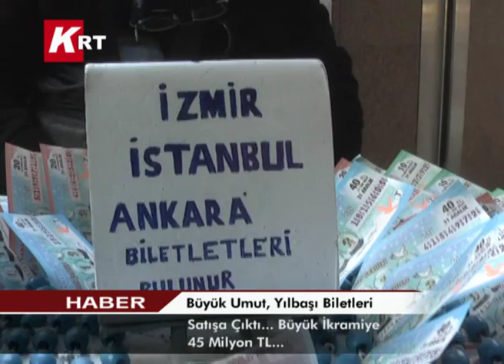Büyük Umut, Yılbaşı Biletleri Satışa Çıktı Büyük İkramiye 45 Milyon TL